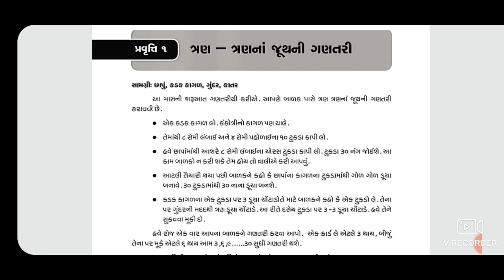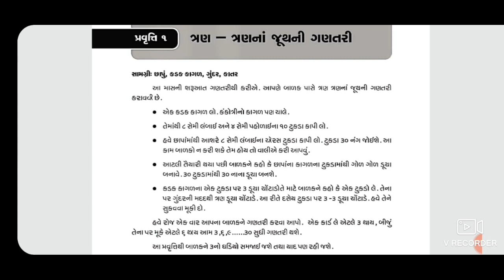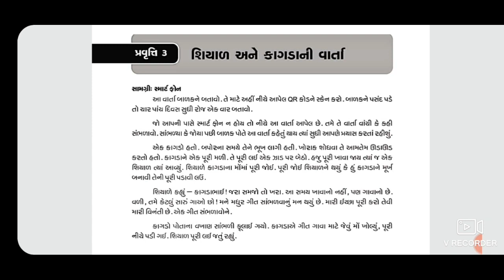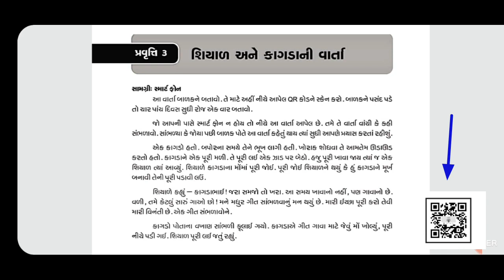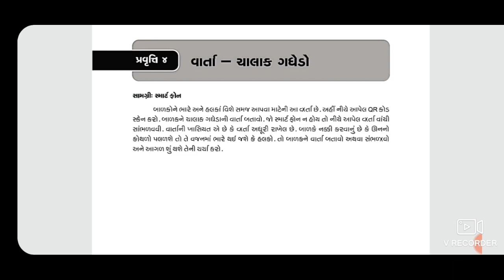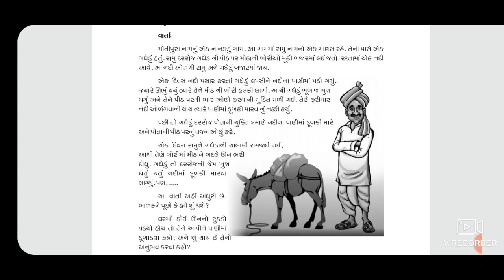satyam_studio_dihor satyamstudiodihor satyamstudio_dihor